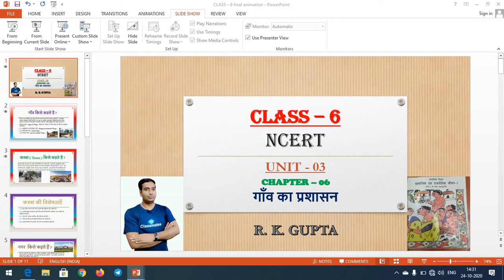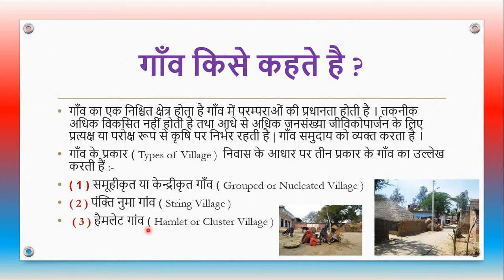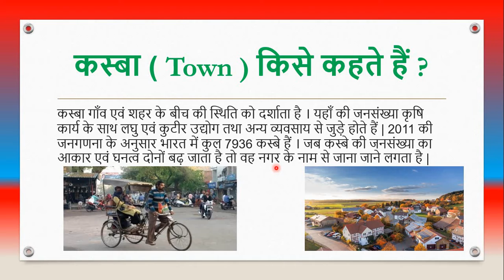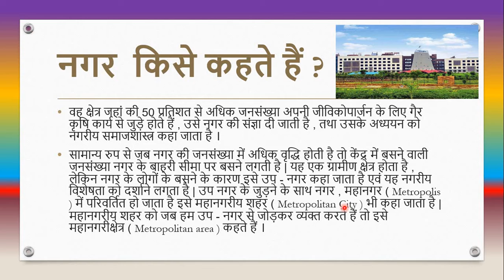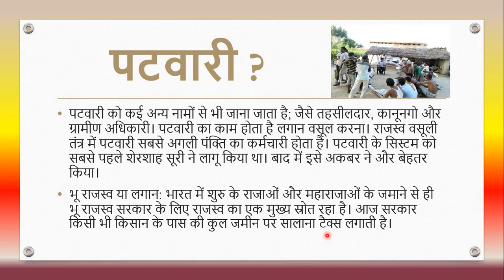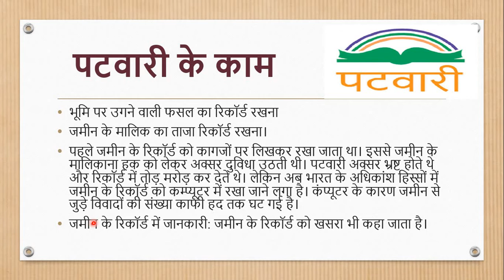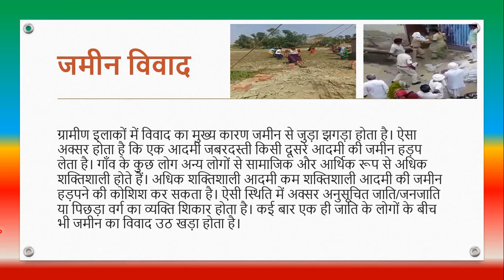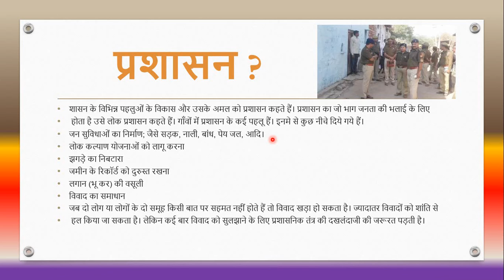NCERT Class 6 th Polity Summary Chapter-06 ।In Hindi medium